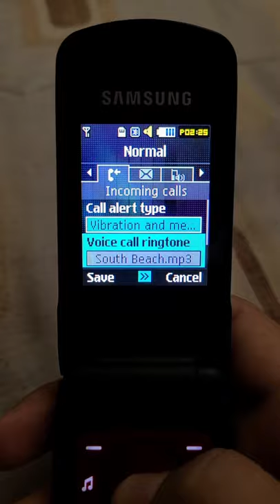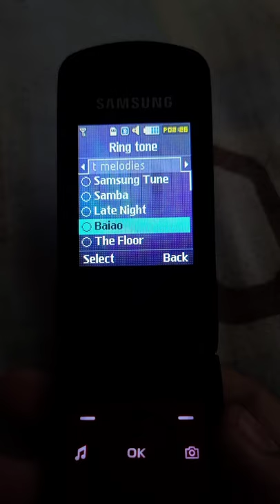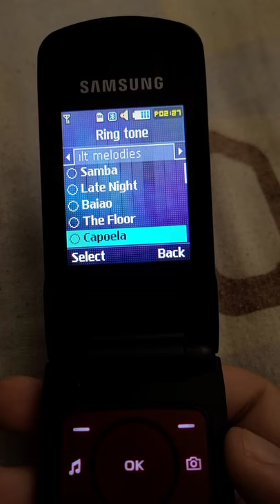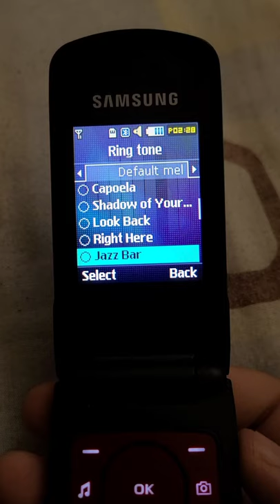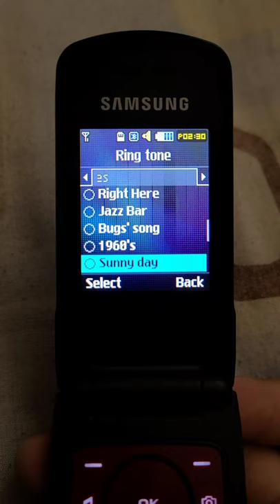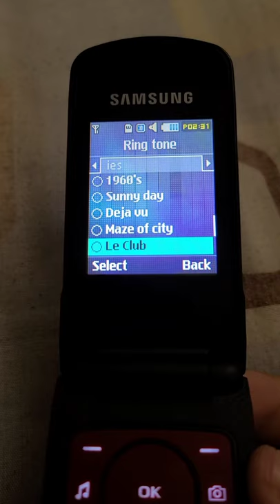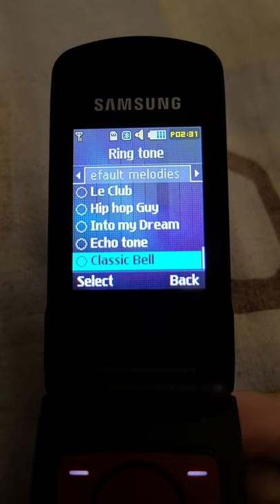Samsung Beat Party ringtones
GT-M2310
from Claro Perú